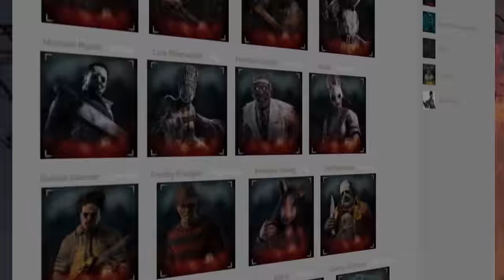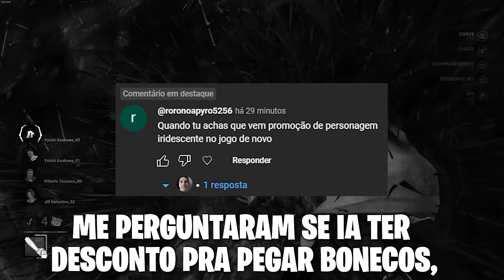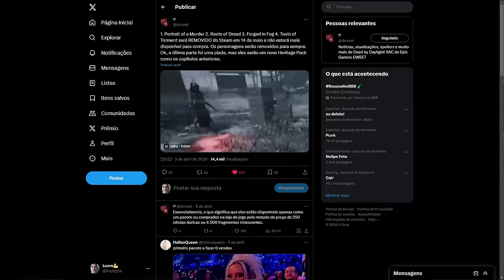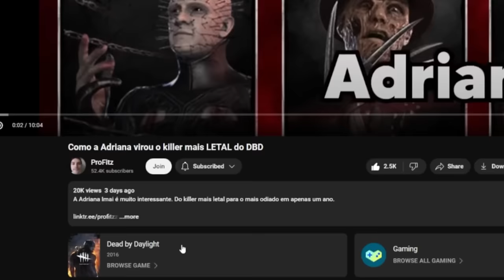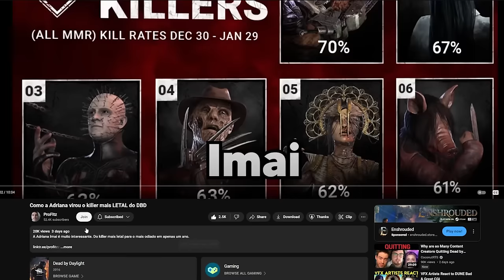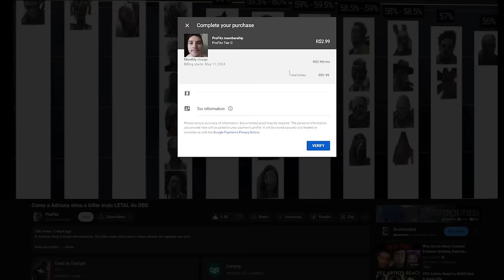Qual KILLER você deve prestigiar/desbloquear PRIMEIRO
Não desbloqueie/dê prestígio no killer errado, vamos falar sobre qual deles você deveria desbloquear primeiro

00:00 - Killers
20:38 - Survivors